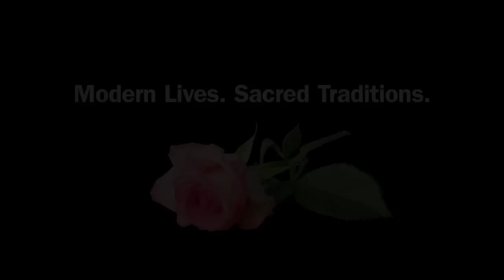Called: Sister Corrina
Franciscan Sister of Perpetual Adoration Corrina Thomas dicusses her journey to religious life--becoming a Catholic sister.